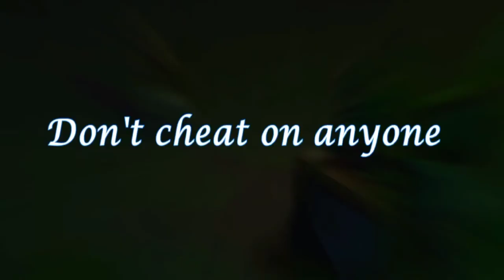Don't Cheat on Anyone Montage || Pro gamergk is prohibited!|| Free Fire Best Edited 3D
Don't Cheat on Anyone Montage || Pro gamergk prohibited!
|| Free Fire Best Edited 3D

🔴Anyone is allowed to make reaction with this video but with my channel branding which is there on the video and he/she must give the video and channel link in the description

Reuploading my videos may lead to unremovable strikes